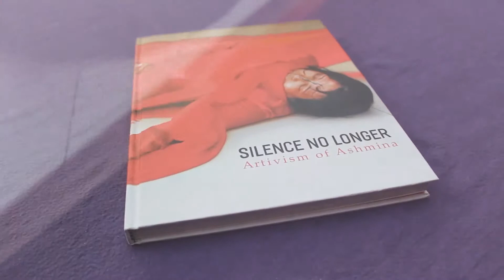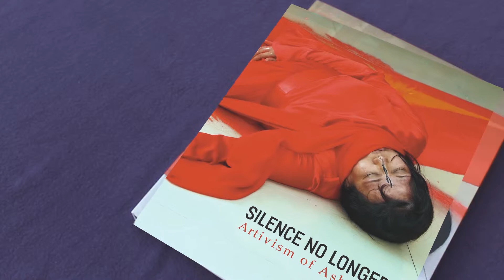Silence no longer : Artivism of Ashmina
This beautifully produced book presents photographs and
critical essays spanning twenty-five years of performance
artist Ashmina Ranjit’s artistic activism or ‘artivism’.
Founder of arts organizations LASANAA and NexUs Culture
Nepal, her work promotes collaborative practices and
processes that challenge conventional ways of being.

From the Forward by Laura Kunreuther:
‘Ashmina’s performances are always in dialogue with
whatever is happening in the moment, politically, socially,
environmentally. While varied, the themes Ashmina engages
derive from her feminism, her interest in care for the
environment and humanity, in her leftist, humanist politics.
‘Activism’ comes through asking people to stop, confront,
and reflect on the status quo.’

‘Ashmina has transformed from a print-maker, painter, and
visual artist into a performance artist who uses the city,
citizens, and the urban landscape as her media. These
changes in medium echo her transformation from a singular
artist to an artist-collaborator.’

‘Voice, for Ashmina, is not hers alone; it emerges in and
through the voices of others, bringing together affective and
collective action.’

‘To be sure, Ashmina’s work emerges from her experience
as a Nepali and Newari woman, born and raised in
Kathmandu in a particularly volatile and transformative
moment in Nepal’s history. But it would be a mistake to
understand her as a ‘Nepali artist’ or an ‘artist of Nepal’.
Instead, Ashmina’s work provides the opportunity for people
from very different backgrounds to come together, to
observe, think, and create with one another. In this process,
she asks us to confront and utter unspoken truths that
define the specificity of life, and the work of emancipation,
everywhere.

Contributors:
Laura Kunreuther
Sachchi Karki Ghimire
Dina Bangdel
Kurchi Dasgupta
Rashmi Sheila
Archana Thapa
Anni Ivanova
Michael Gill
Marina Kaneti
Owen Duffy
Pranika Koyu

Published and Distributed By:
Vajra Books
Kathmandu, Nepal